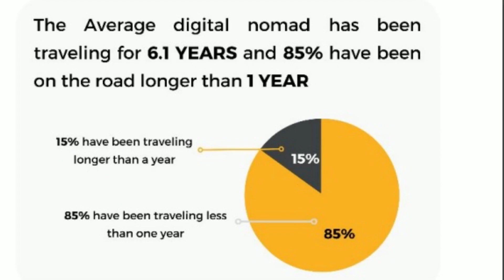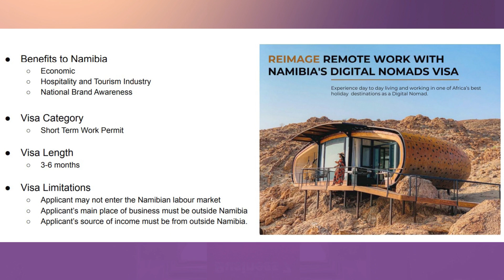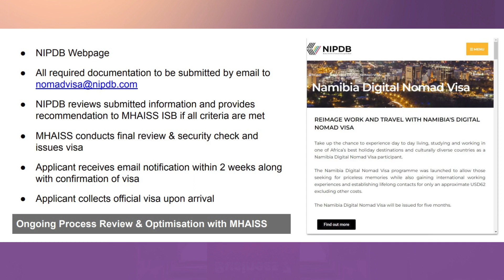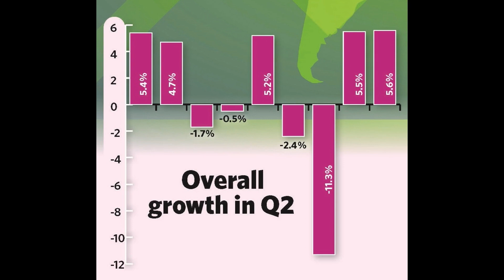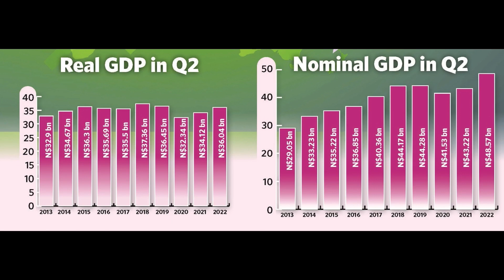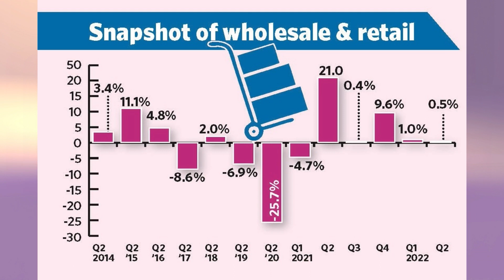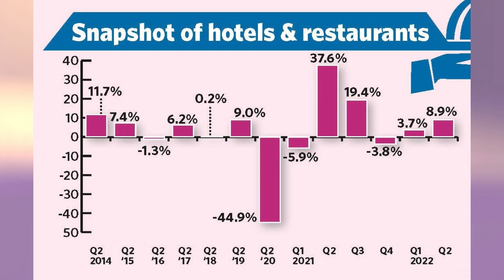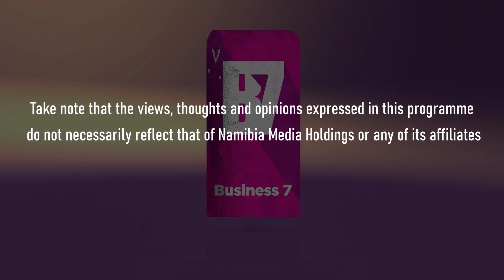REPEAT: Business 7 - 12 October 2022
REPEAT: Some 35 million digital nomads work worldwide, contributing a global economic value of US$787 billion. Namibia has decided to tap into this market. Join us in the Business7 studio as we discuss this new development, as well as Namibia’s performance in the second quarter of 2022 and the IMF’s latest global economic forecast.
Follow us on DStv and GOtv, as well as on oneuptwo.com, Namibia Media Holdings’ online television channel.